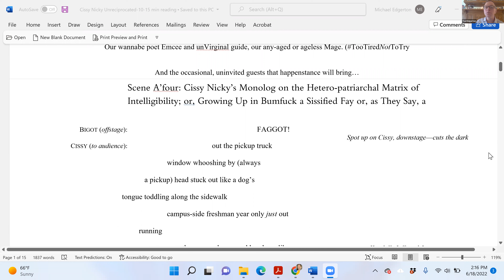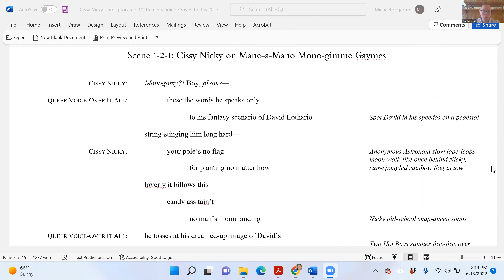Lit Balm: Joseph Lease, Megan Breiseth, Tod Edgerton, and Sheila E. Murphy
The June 18, 2022 episode of Lit Balm featured Joseph Lease, Megan Breiseth, Tod Edgerton, and Sheila E. Murphy. As always, we began with poems from our hosts and ended with an open mic.